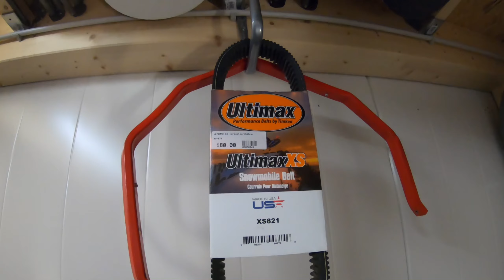Kolvi kuumana VLOG - Hajosko mittään TV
Muovihitsaus, muovi ja korjaaminen on suuressa roolissa tässäkin jaksossa. Nyt ehkä rennompi ote tallitouhuamiseen VLOG tyyppisen videon muodossa, ei niin niin vakavasti tehty mutta toivottavasti sinulle jää jotakin ideoita tästä videosta käteen, silloin olen päässyt lopputulokseen.

Laita kommenttia mistä sinä haluasit tietää kelekkaremontissa niin saatan tehdä siitä pätkän!